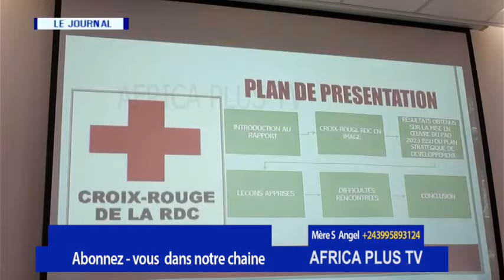DEPUIS L'AÉROPORT DE GOMA LA RUSSIE VIENT D'AJOUTER DES ARMES PUISSANTES AUX FARDC LES M23 EN FUITE